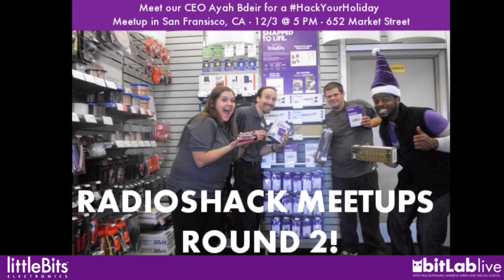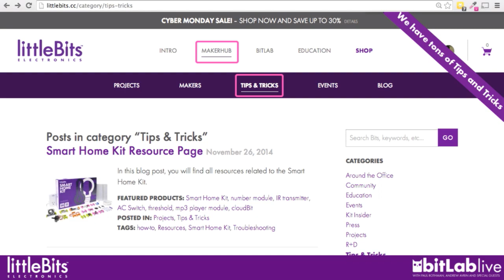bitLab live Tuesday 12/2/14 wt Maddy and Mari from The Crated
Join Andrew our bitLab product wrangler, Paul our R&D Director and our mascot Falco the Falcon for our weekly show. This week we had Maddy and Mari from The Crated on to talk about their Tilt Bit Submission, which is currently up for vote